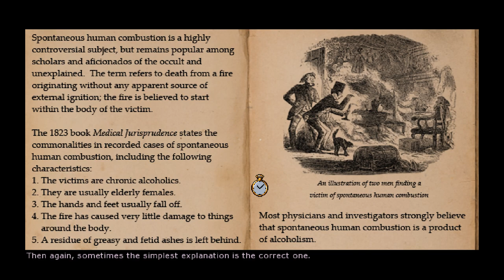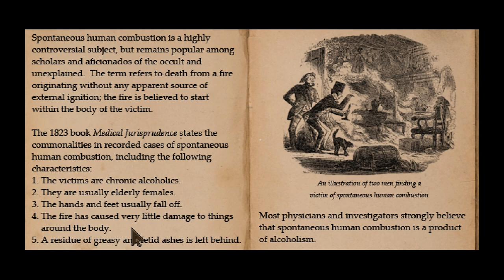Lamplight City | Let's Play Ep.14 | Salon Gossip [Wretch Plays]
Let's play Lamplight City!  Miles acquires a mug to take Desiree Lathan's ashes to the medical examiner while Adelaide uses her styling skills to acquire information from Charlotte Robineaux.